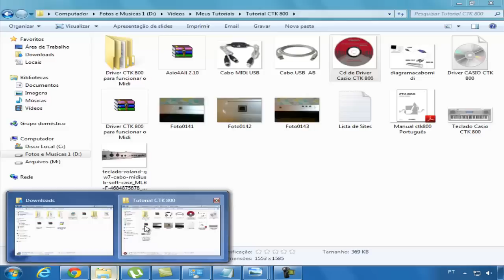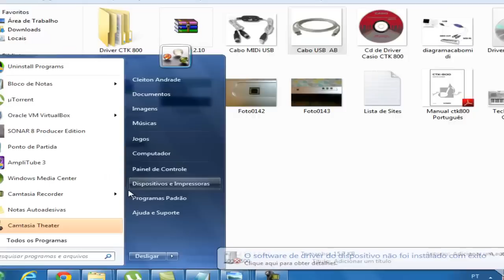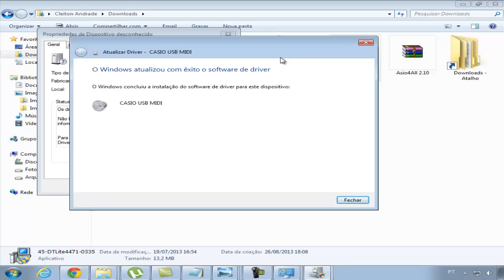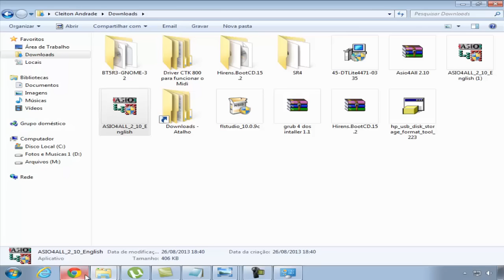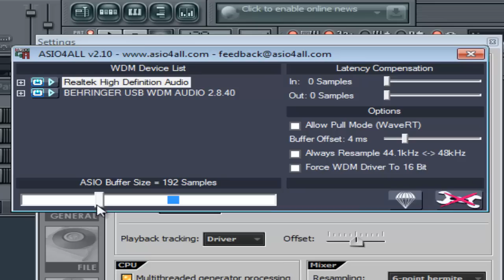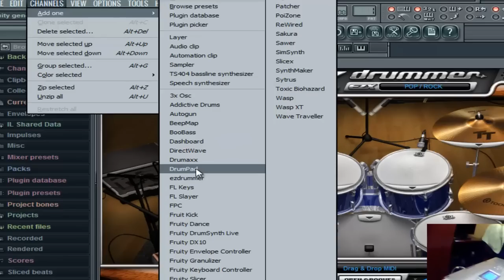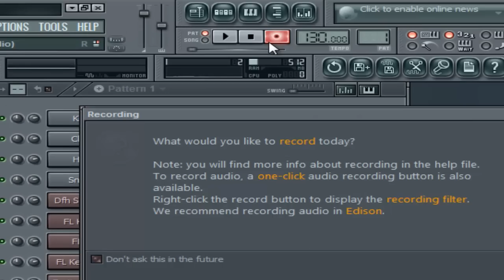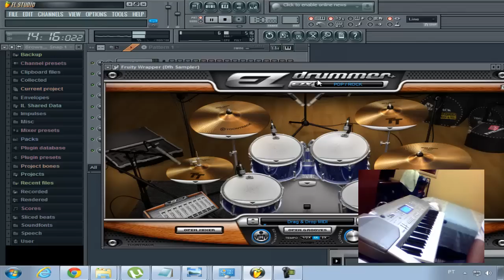Como configura USB Midi de um teclado Musical - Ex:(CTK 800) pra usar como controlador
Conheça Meu álbum :pra ouvir a musica toda escolha o logo com fones de ouvido.

✩ Em alguns links começara a contar 5 segundos e depois aparecera o botão Fechar Propaganda, no canto superior direito, para conseguir baixar clique nele e você ira para pagina de Downloads, Na pagina de Download que vira, se for 4shered você tera que vincula a conta do face.
Caso Ouve Interesse em alguma propaganda, você pode acessa-la também.
Link apenas dos drives midi do CTK 800  32 e 64 bits funciona do Win7 ate o 10

Liknk pra baixar Driver CTK 800  32 e 64

Se esse ou algum vídeo meu, te ajudou a resolver aquele problema que parecia não ter solução, e você de alguma forma quiser contribuir com alguma contia, deixo aqui então o Email do Paypal Sua ajuda sera muito bem vinda, e me ajudara dedicar mais tempo com tutoriais que ajudam a solucionar tantos problemas e também com videos de entretenimentos que nos deixam um tanto mas leves.